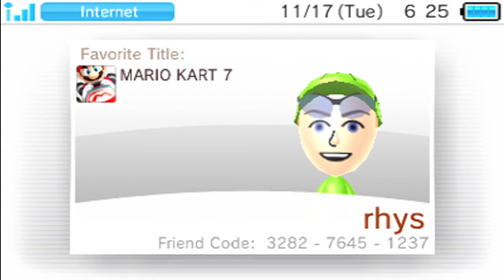AaronTheSilverGamer's 3DS Friend List 2020